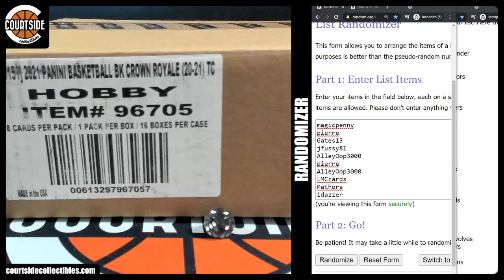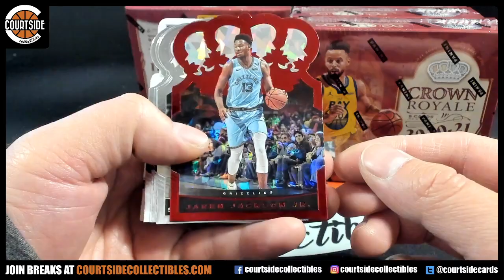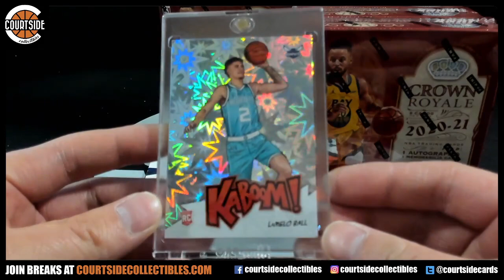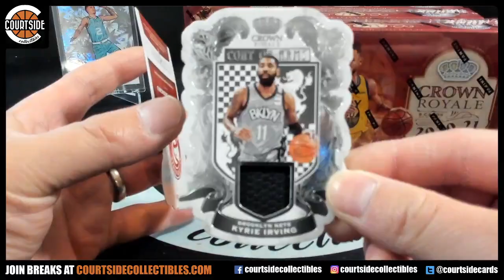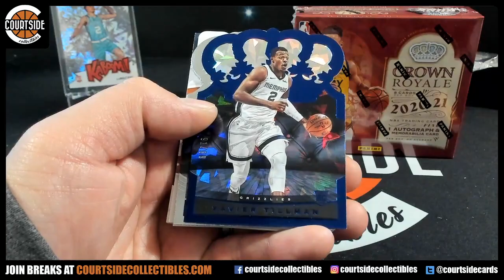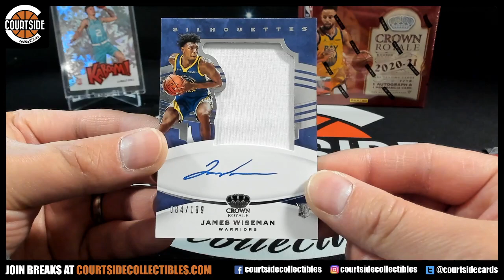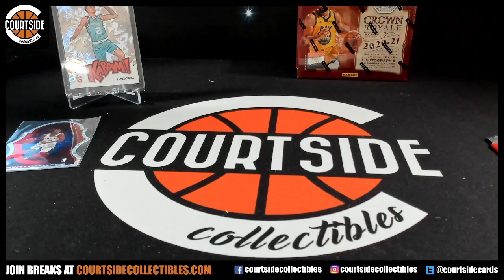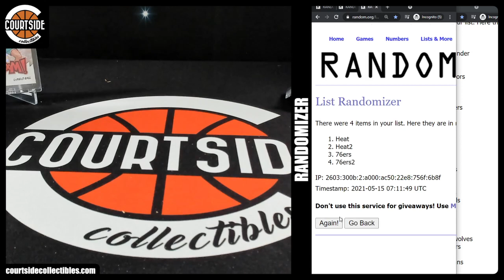WOW! 2020-21 Panini Crown Royale Basketball 16-Box CASE Pick Your Team Break #3